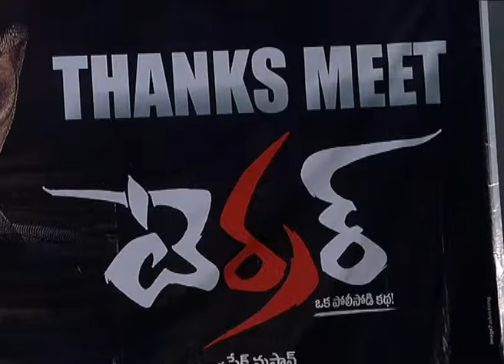Terror Movie Thanks Meet video II Hero Srikanth